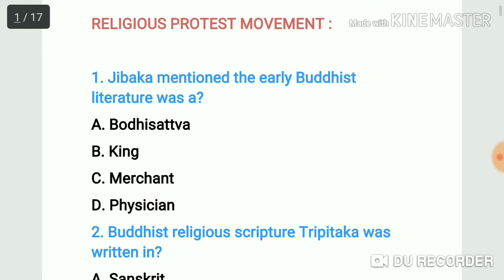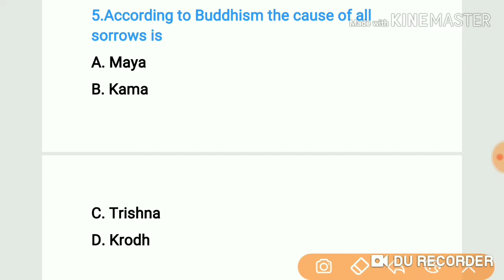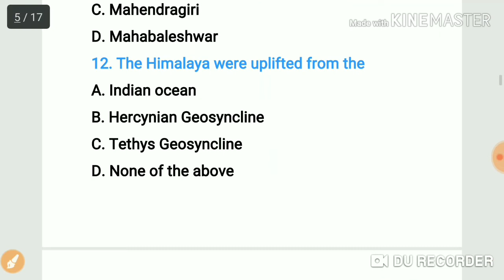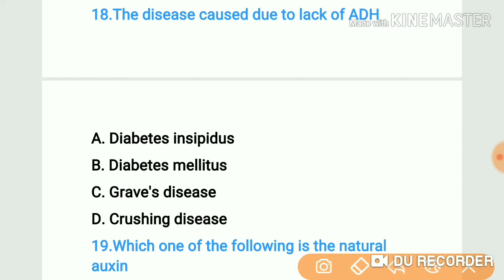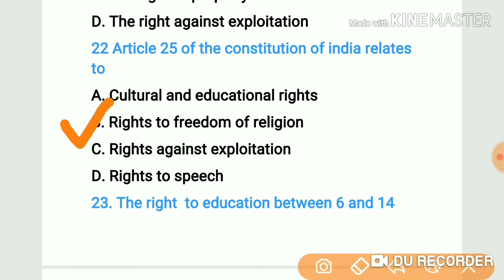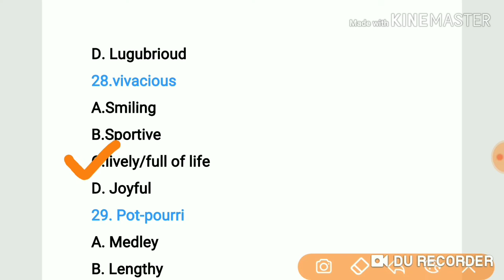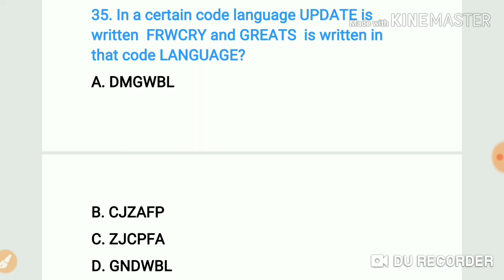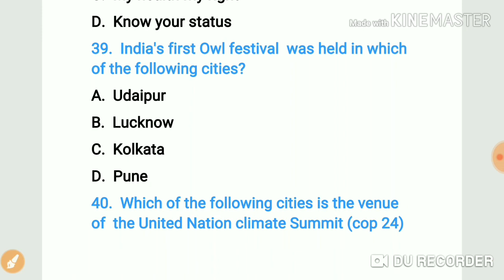WBCS MOCK TEST 3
Wbcs mock test 3 for 2019 is here

Every day mock test questions are published on the group Online WBCS study
Group Link